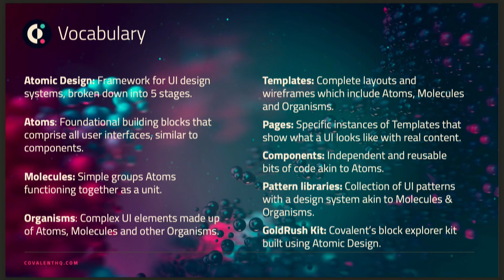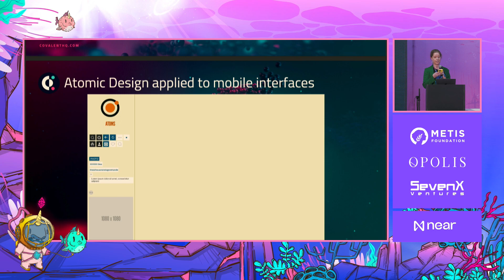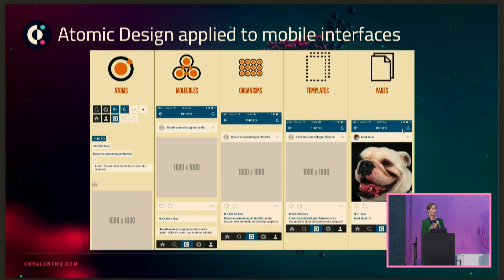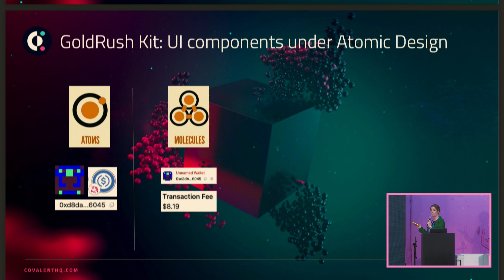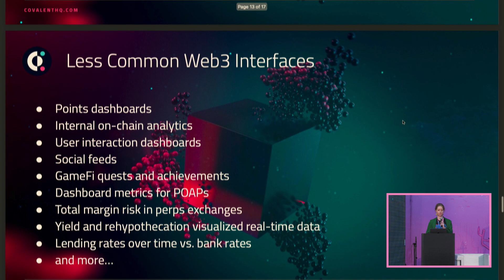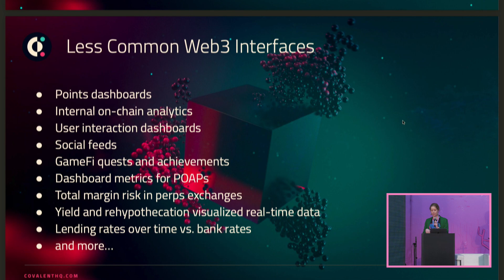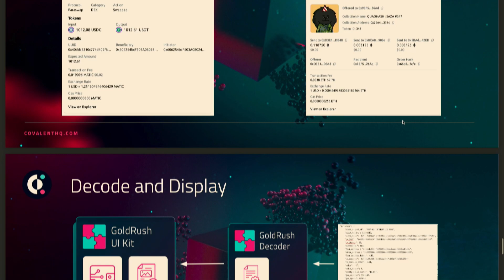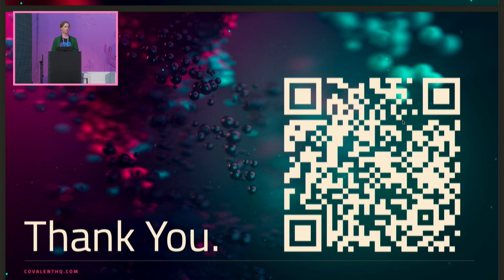Applying Atomic Design Principles to Modular Wallet Development | Leilani L.- Covalent, Jayen H.